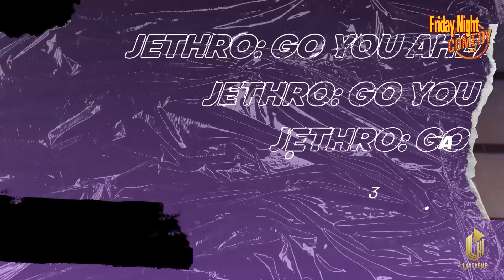Jim Davidson - Elton John gets behind Phillip Schofield!